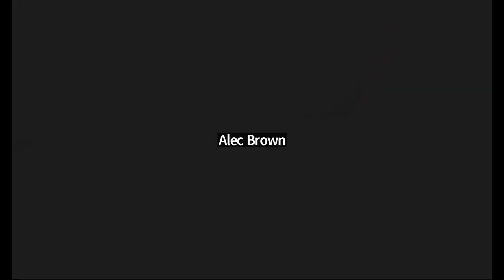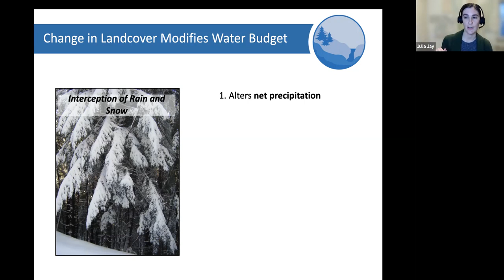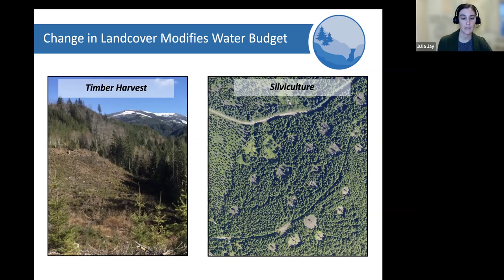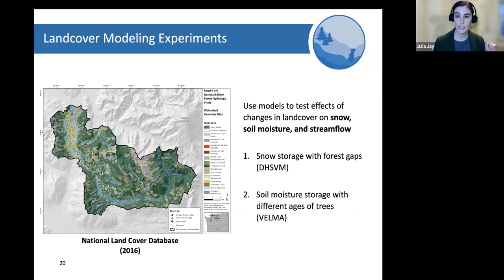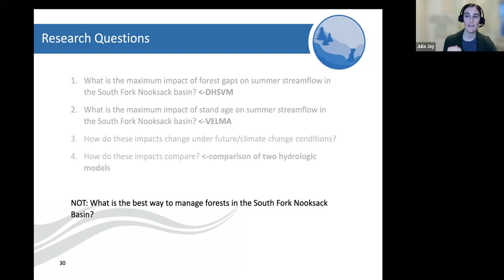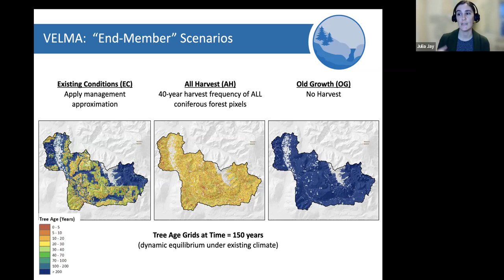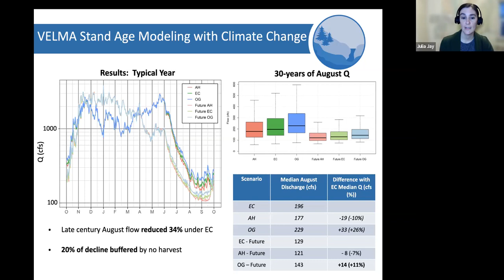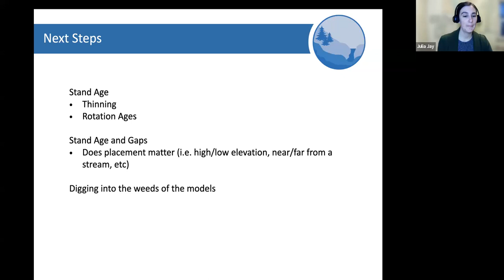Watershed Function & Forest Management: Role of Forests in Hydrologic Resilience — (CFFC 2022 5/10)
Watershed Function and Forest Management: The Role of Forests in Hydrologic Resilience — Session 4: Carbon Friendly Forestry Conference 2022

Speaker:
— Julia Jay is a Project Engineer at Natural Systems Design a firm focused on river restoration and watershed assessment here in the PNW.

Session Description:
Watersheds are holistic systems in which land management in the uplands can directly influence streamflow at lower elevations. Streamflow in the dry season limits the availability of water for both in-stream uses, i.e. for fish health, and out-of-stream uses in the summer months. Forests occupy an important role in the water balance of many watersheds, and how they are managed can influence their impact on water availability. Understanding the effects of historical and current upland forest management actions on dry season streamflows is critical to developing long-term strategies for water supply, salmon recovery, and climate change adaptation.

This presentation will detail the context, results of, and questions raised by a pilot research effort to quantify the effects of forest management on summer streamflow in the South Fork Nooksack River.  This collaborative effort between Natural Systems Design, Western Washington University, and Nooksack Indian Tribe included application of two state-of-the-science hydrological models to understand the direction and magnitude of influence on summer streamflow from forest management actions including cutting gaps in the snow zone, changing harvest rotation frequencies, and reducing the areal extent of timber harvest in the watershed.